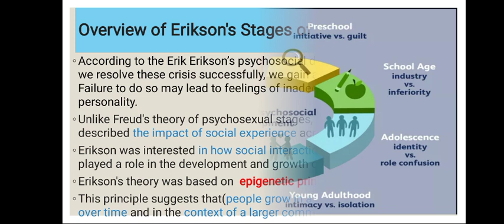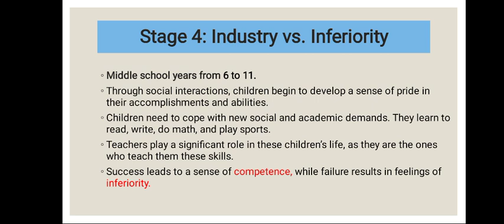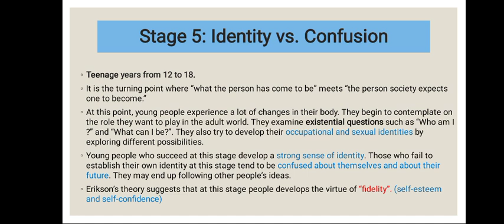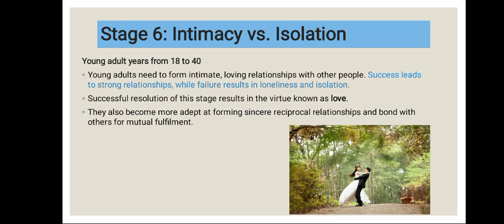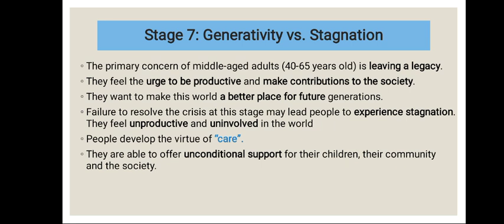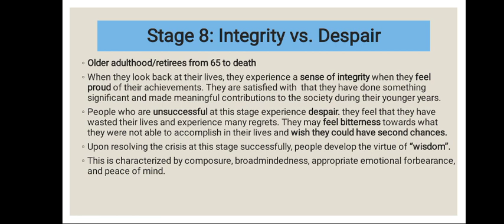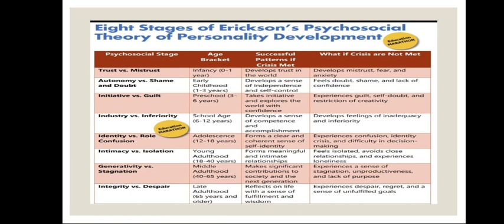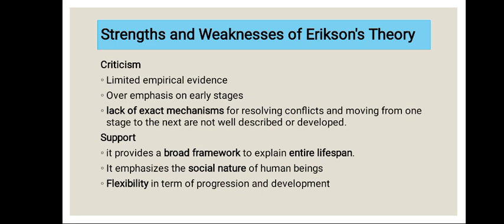Erikson's Theory of Psycholsocial Development | PART#2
Understanding Erikson's Theory of Psychosocial Development

Description: In this video, we delve into Erik Erikson's influential theory of psychosocial development. Covering eight distinct stages, this theory outlines the various challenges individuals face from infancy to late adulthood. Join us as we explore each stage's unique characteristics, conflicts, and potential outcomes. Whether you're a psychology enthusiast, a student, or simply curious about human development, this video provides an insightful overview of Erikson's theory.